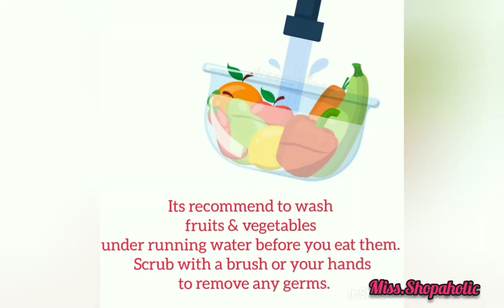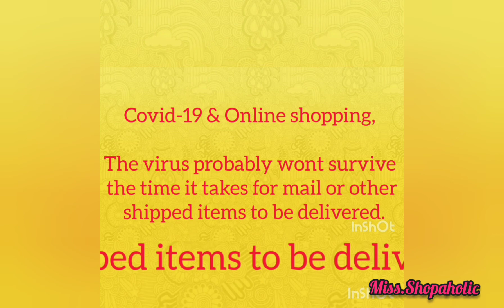How to sanitize Your home... Prevention & Precautions from Corona virus... 😷💟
This videos is all about sanitizing your home specially after you or your family member recover from covid-19... Its really important to sanitize your home often even if there is no covid-19 patient in your house... Share this video with your friends, family & relatives... so that they know the importance of sanitizing home and how to do it...